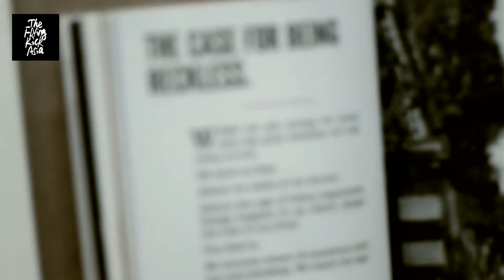The Underground Stage: On Fashion - Reckless Ericka: sustaining a business